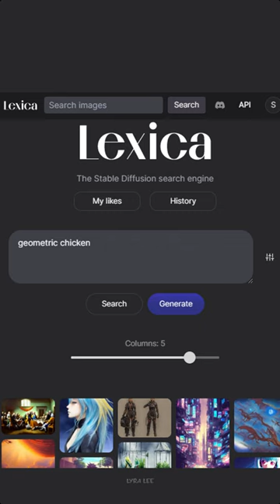geometric chicken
AI generates images from text "geometric chicken".